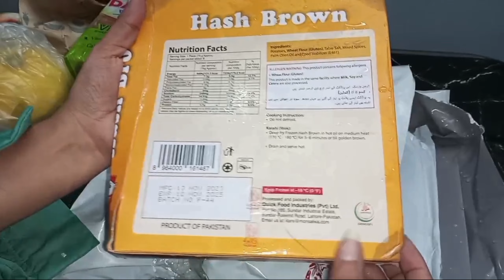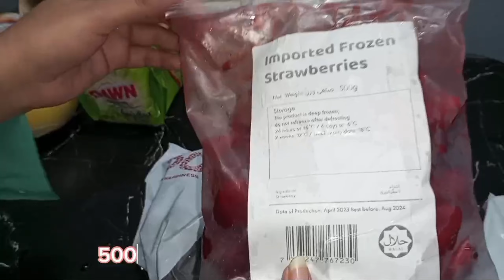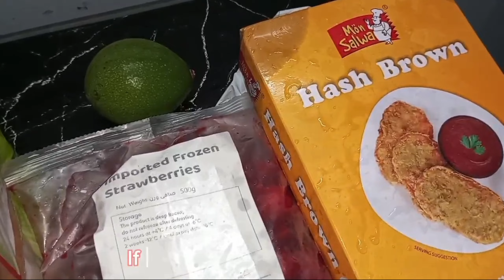Grosouries shopping Like A Boss review | Grosouries shopping haul | Online Grosouries 2024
Grosouries shopping Like A Boss review |  Grosouries shopping haul | Online Grosouries
2024

Your Queries!

Groceries shopping in uk
Groceries shopping review
abiye elbise
abiye elbise modelleri
aldi grocery haul
aldi grocery haul with prices
canada vlog
food haul
ghar ka saman ka naam
grocery haul and meal plan
grocery shopping vlog
huge aldi grocery haul
online shopping
online shopping haul
uk grocery haul
walmart grocery haul
weekly grocery haul
groceries shopping indonesia
 groceries shopping malaysia
groceries shopping korea
grocery shopping in germany
groceries shopping in usa
grocery shopping haul
grocery shopping video
Roshanpakistan
LifeWithKainat
EnumEhsaan
glowupwithmahnoor
KainatFaisal
Explorewithhira
ZainabNumanOfficial
NatashawaqasVlogs
LootUnboxing
ManojSaruu
bebostylee6326
Aryanvermastudios
herfabway